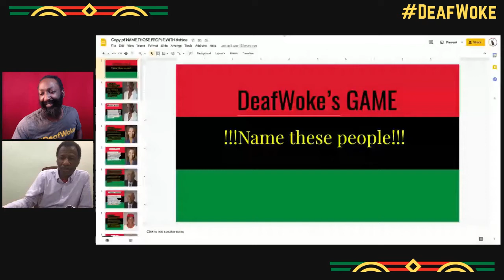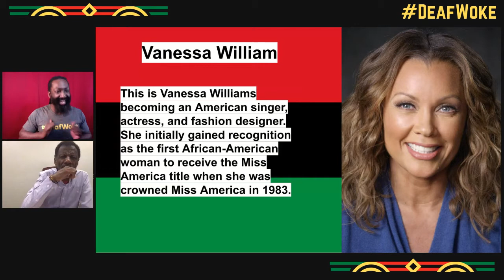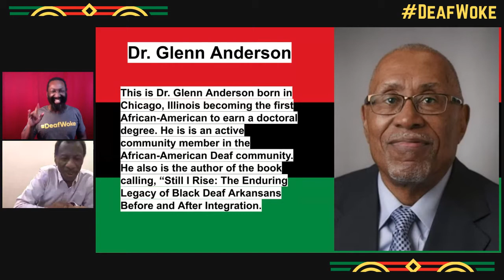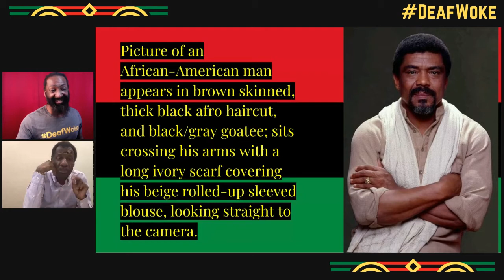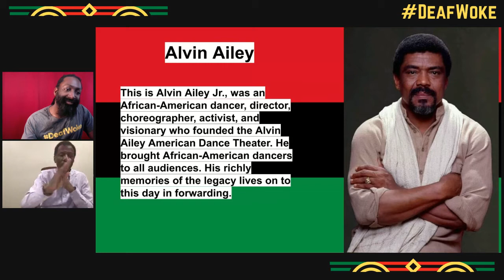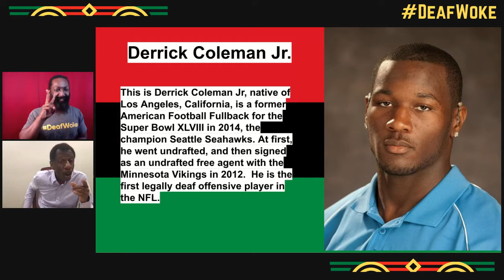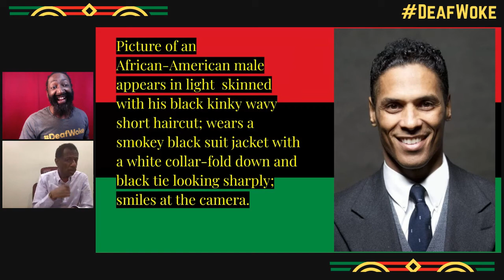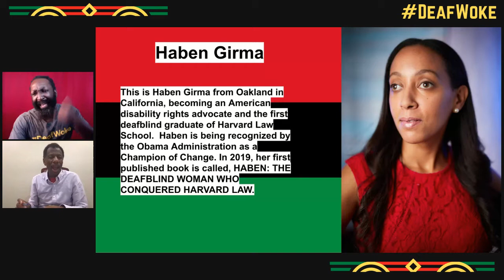DeafWoke with CJ Jones on Thursday 19 March 2021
Antoine Hunter presents DeafWoke with CJ Jones livestreaming on the global, commons-based, peer produced HowlRound TV network at howlround.tv on Thursday 18 March at 4:05 p.m. PST (San Francisco, UTC -8) / 6:05 p.m. CST (Chicago, UTC -6) / 7:05 p.m. EST (New York, UTC -5).

Join us for an inspiring evening with CJ Jones of SignWorld Studios. CJ will share his DeafWoke journey as a Black Deaf producer, director, writer, actor, comedian, musician, and
motivational speaker.

ASL-English voice interpretation and English captions provided.

DeafWoke is a virtual consciousness-raising engaging online talk show, led by Black and Native American Deaf host Mr. Antoine Hunter PurpleFireCrow.

Founded as a response to isolation and misinformation experienced during CoVID-19, DeafWoke provides access to the Deaf BIPOC life stories, critical coverage of the BlackLivesMatter movement, education, Arts, social justice and analysis of CoVID-19-related news for Deaf, DeafBlind, DeafDisabled, Hard of Hearing, Late-Deafened and Black Hearing communities.

Our mission is to provide opportunities for our stories to be heard by providing the DeafWoke platform to uplift BIPOC Deaf and disabled artists voices and to contribute to the arts and larger society, increasing awareness at the intersections of audism, ableism, and racism--this includes DeafDisabled stories as a force for cultural change and collective liberation. There is also a space to talk about economics, parenthood, and education.

All episodes will be produced with ASL Interpreters and captioning welcoming everyone to the conversation. For da Hearing and Deaf! It’s inspiring, it’s funny, it’s beautiful with the ugly, it’s things people don’t really talk about, it’s unheard of, it Deaf Woke!

The host: Bay Area native, Antoine Hunter also known Purple Fire Crow is an award-winning Internationally-known African-American, Indigenous, Deaf, Disabled, choreographer, dancer, actor, instructor, speaker, Producer and Deaf advocate. He creates opportunities for Disabled, Deaf and hearing artists and produces Deaf-friendly events, and founded the Urban Jazz Dance Company and Bay Area International Deaf Dance Festival.

Guest Bio:

CJ Jones is a producer, director, writer, actor, comedian, musician, and motivational speaker. CJ is a legend in the deaf and hearing world, acclaimed for his humor and inspiration. He has done it all: TV, movies, educational films, and theater and performed as a standup comedian for 40 years all over the world.

CJ Jones played Joseph in the 2017 blockbuster summer hit "Baby Driver", directed by Edgar Wright. This role made CJ the first black deaf actor in an international Blockbuster. You can currently see him as Odin in "Castle Rock", a HULU Original production, written by Stephen King. CJ is thrilled to be working with the brilliant James Cameron on the Avatar Sequels. He played Uriah in the indie horror film "Door in the Woods" directed by Chase Goforth, which earned him a Best Actor award in the Graveyard Shift category of the Nashville Film Festival. CJ played the role of "Craig" in "This Close". He was interviewed in depth in the current season of United Shades of America with W. Kamau Bell. This year he will appear on “Everything Gonna Be Okay” (FreeForm), and “Shameless” (Showtime).

He founded SignWorld Studios to write, develop, and produce TV series and movies. CJ also founded SignLight, a nonprofit organization, with its mission to create a post-production training program for the Deaf and Hard of Hearing. CJ Jones was selected and received as the recipient of the 2018 SAG-AFTRA Harold Russell Award by Media Access Awards.